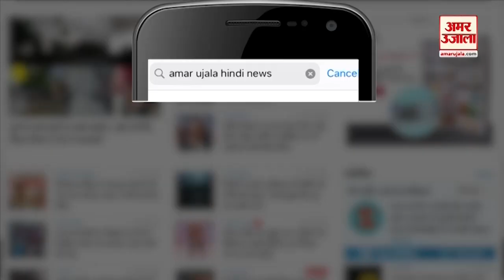Ghatmika केस पर CM Ashok Gehlot के विधायक Wajib Ali ने ही उठाए सवाल-कहा मुसलमान मरे तो क्यों नहीं आए